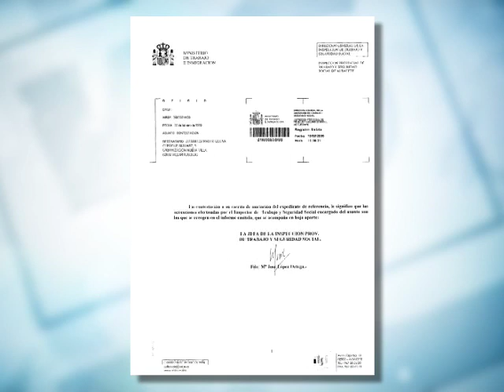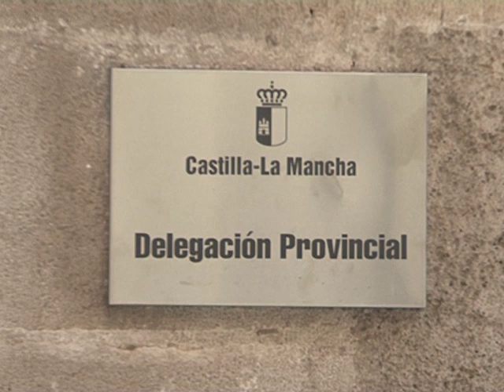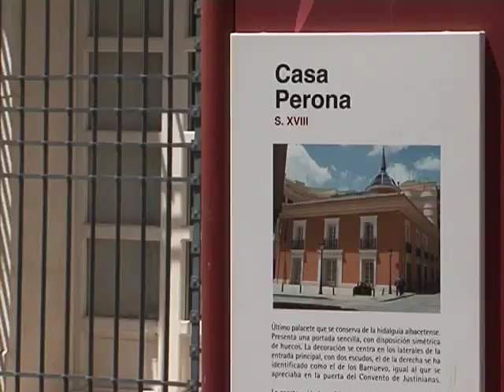Ocho años bajo el yugo de Ruíz Santos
El poder político no tiene fin. Pero también en ocasiones, y por suerte, la justicia impone sus límites. Hoy les contamos un caso real de mobing laboral ejercido por el ex alcalde socialista de Villarrobledo Pedro Antonio Ruiz Santos. Ocurrió hace años ya, pero es inédito, porque nadie aún ha querido contarlo.